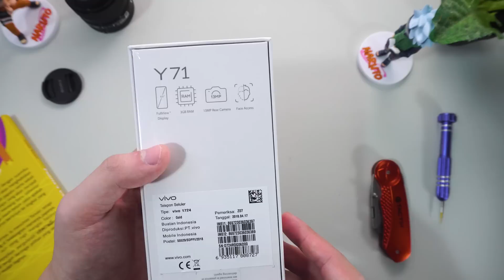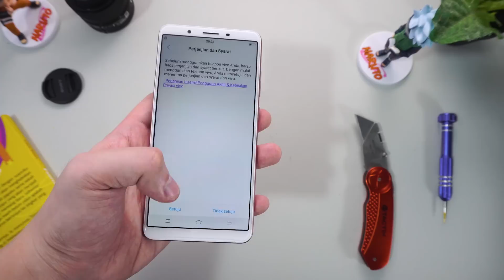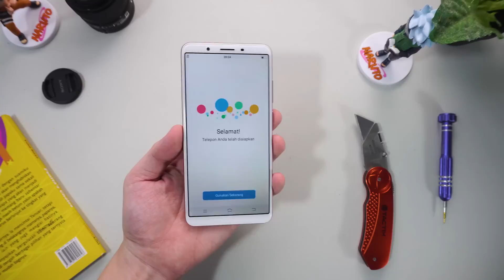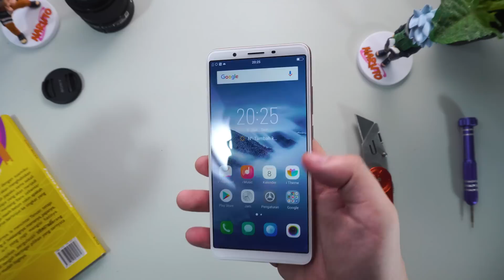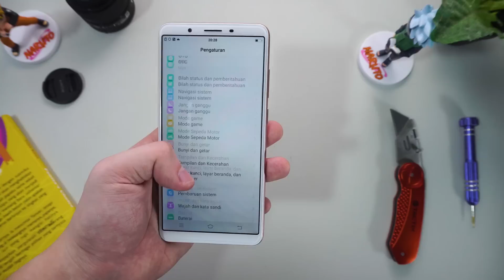Unboxing Vivo Y71 Indonesia - Murah ?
Halo temen2 hari ini kita akan unboxing hape Vivo Y71.

Buat temen2 yang pengen tau gimana sih hape dari Vivo ini, tonton videonya sampai habis yah.